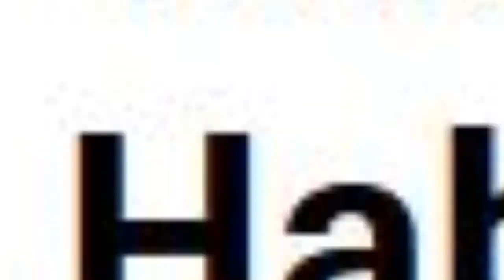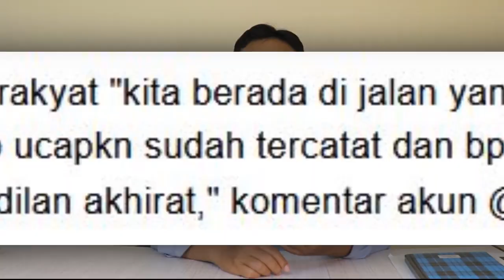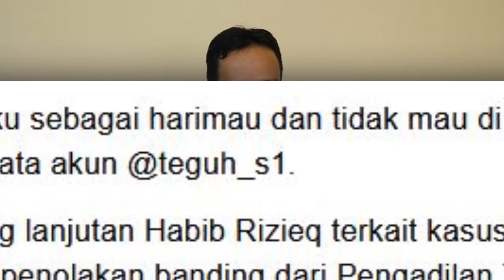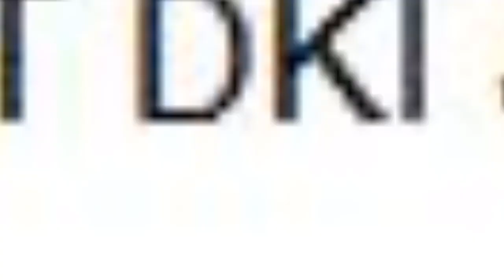MENOLAK LUPA!! HABIB RIZIEQ DITAHAN, PRABOWO DIAM SERIBU BAHASA, USTADZ HILMI COLEK PS